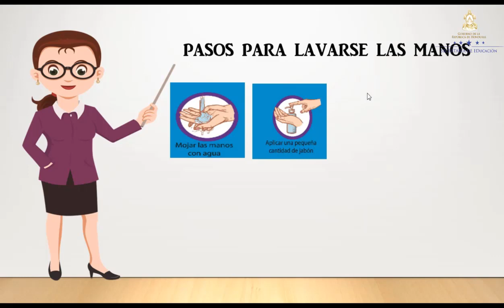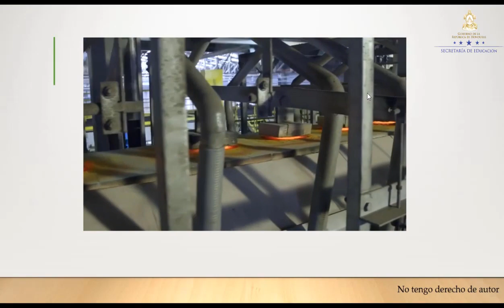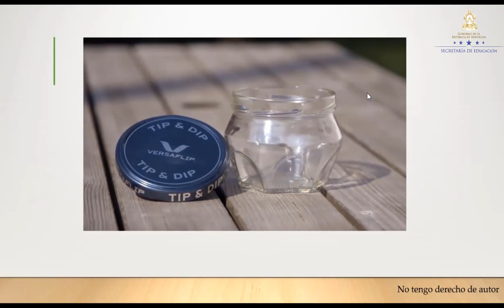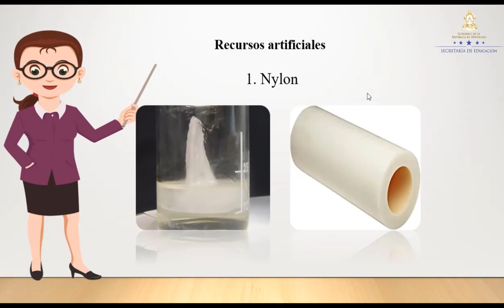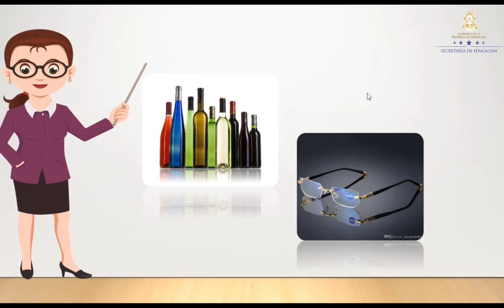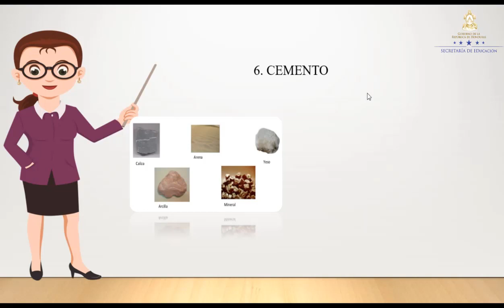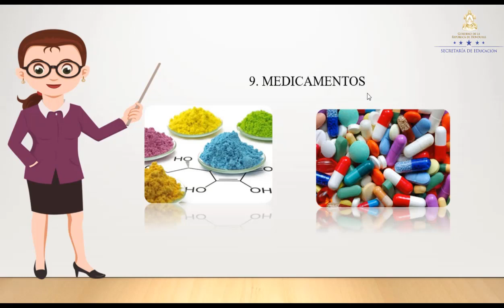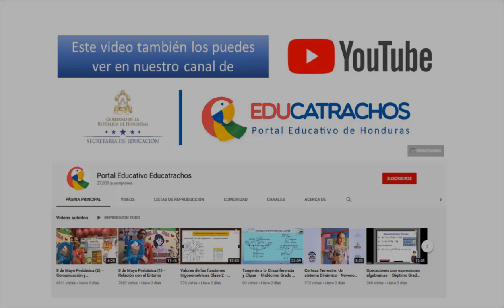Recursos artificiales – Tercer Grado – Ciencias Naturales